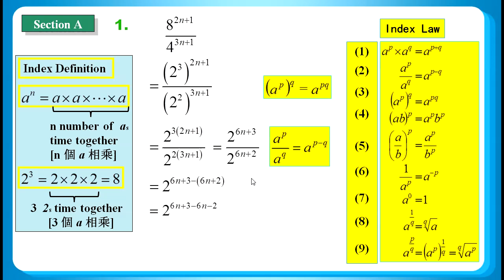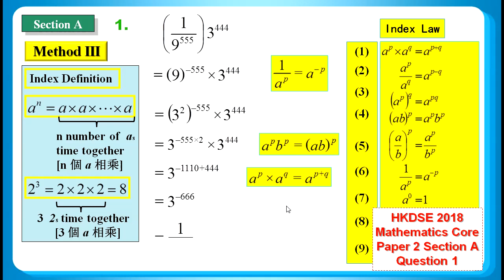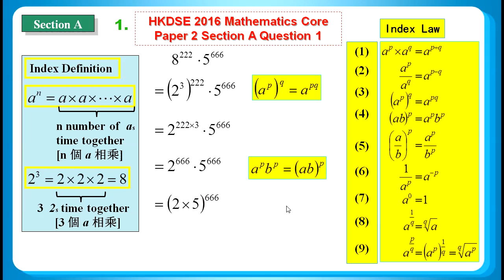HKDSE 2018 Maths Core Paper 2 Q01: Index Law 指數定律、 Index Definition指數定義、 Fraction 分數